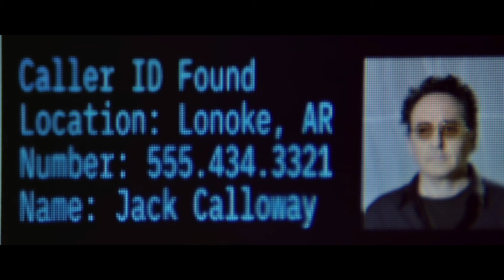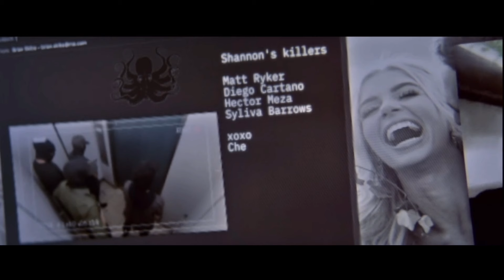Pursuit 2022 movie Explained In Hindi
Avi anime explainer,
Movies explained in hindi,
pursuit movie,
pursuit review,
pursuit explained in hindi,
pursuit,
pursuit movie explained in hindi,
pursuit movie explained,
pursuit movie in hindi,
Bollywood silver screen,
Movie Insight,
Mystery recapped,
recap king,
mystery movies,
thriller movies,
bruce willis,